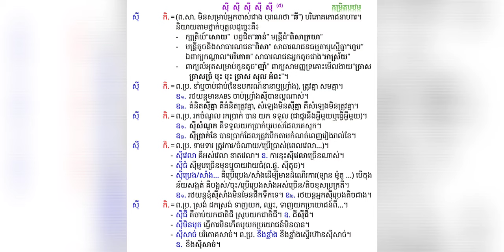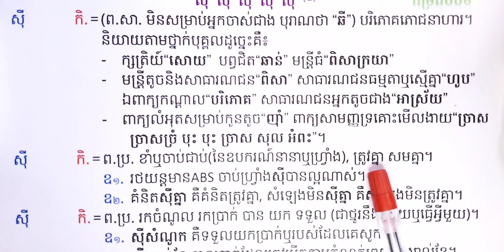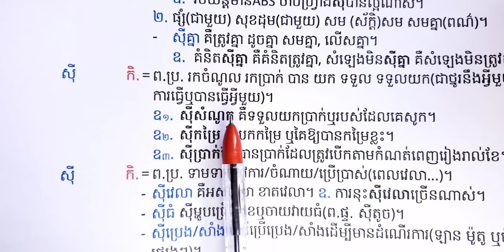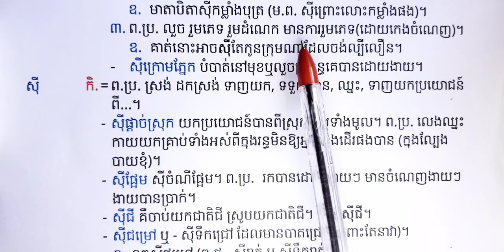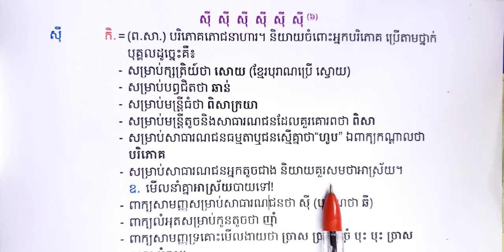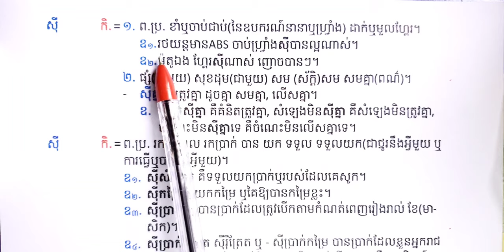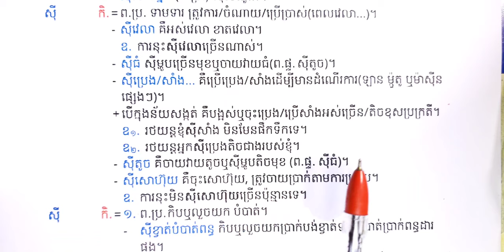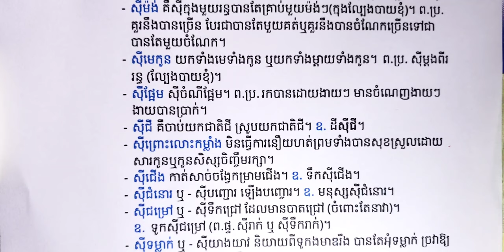ពាក្យន័យច្រើននឹងពាក្យស៊ី ស៊ី ស៊ី ស៊ី ស៊ី ស៊ី » កម្រិតទូទៅ-ឧត្តម ថ្ងៃ៤/១០០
0:17  កម្រិតបឋម
5:53  កម្រិតមធ្យម
12:07 កម្រិតទូទៅ-ឧត្តម

ពាក្យសូរដូច=សទិសសូរ=សទិសសព្ទ
ពាក្យន័យច្រើន=ពហុន័យសព្ទ
»របៀបប្រើពាក្យ

វីដេអូនីមួយៗបានតម្រៀបចូលក្នុងបញ្ជីចាក់(មើល)ផ្សេងៗគ្នាទៅតាមក្រុម ប្រភេទ មុខវិជ្ជា ថ្នាក់ លំដាប់មេរៀន ។ល។ ដើម្បីងាយនឹងរកមើលសិក្សា។ វីដេអូនេះជាការរំលែកការយល់ដឹងនិងសង្ឃឹមថាសម្រួលបានមន្ទិលខ្លះ យ៉ាងណាៗសូមអធ្យាស្រ័យផង